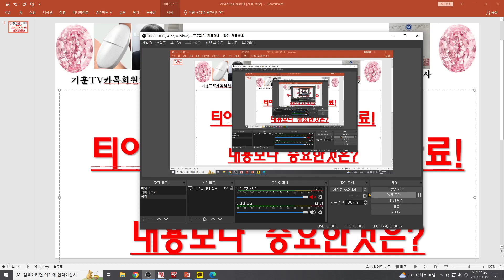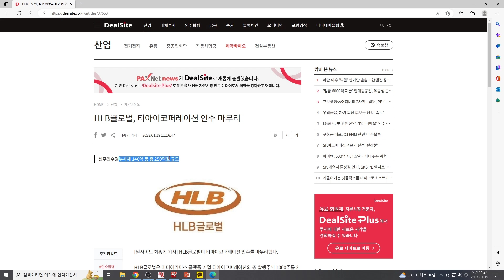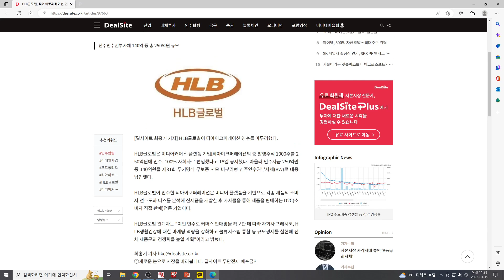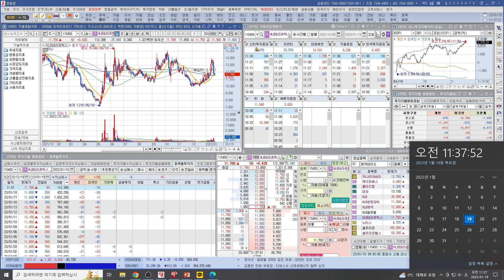[주식투자]HLB(HLB글로벌 티아이코퍼레이션 인수완료!/1일1호재 지속! /내용보다 중요한것은?)